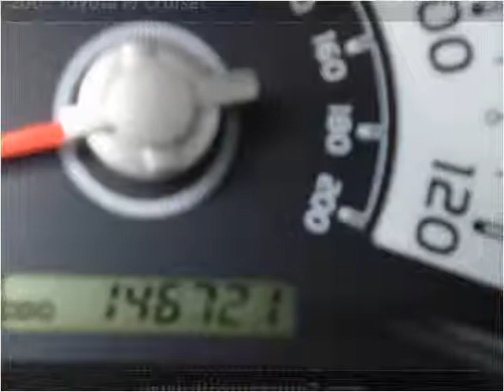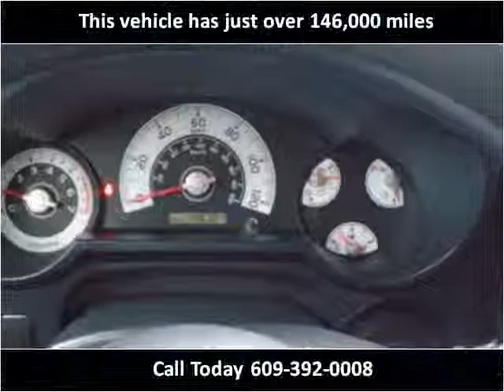2007 Toyota FJ Cruiser Used Cars Ewing Township NJ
This 2007 Toyota FJ Cruiser is available from Discount Auto Sales.